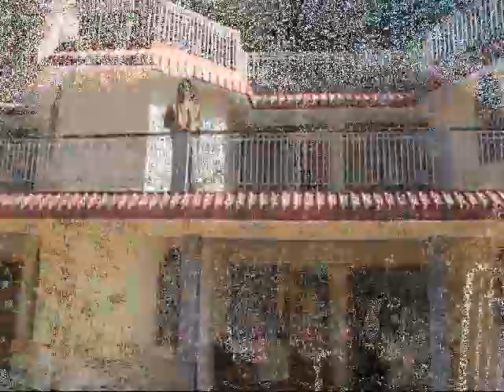Shalimar Hotel - Nainital, Resort in Nainital, Hotel in Nainital.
Ph : 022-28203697/8. A reasonably good hotel right on the mall road facing Naini Lake.